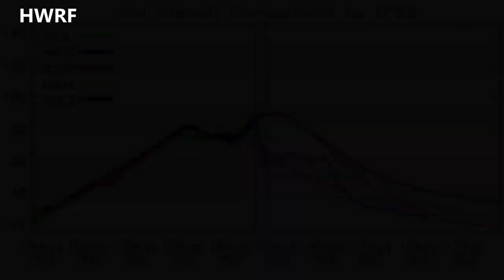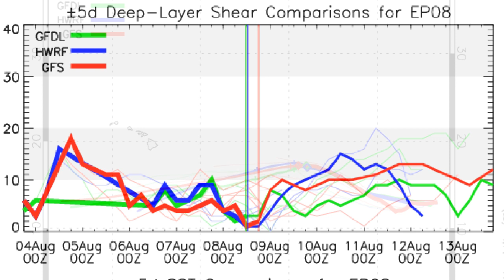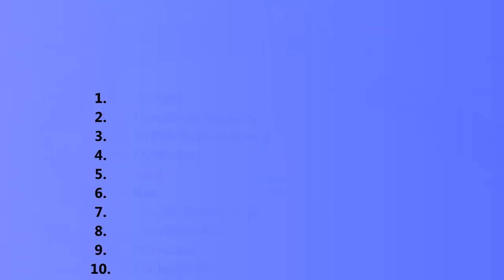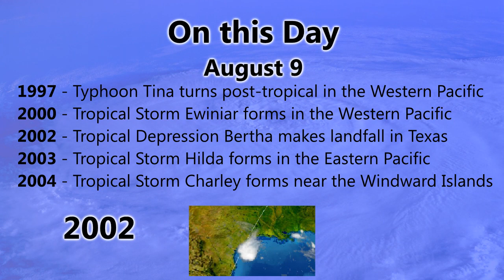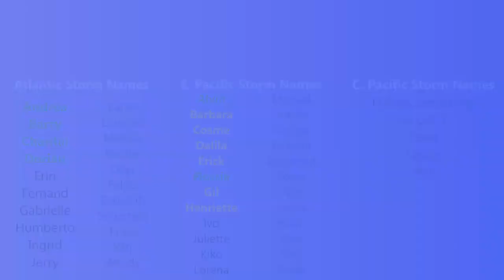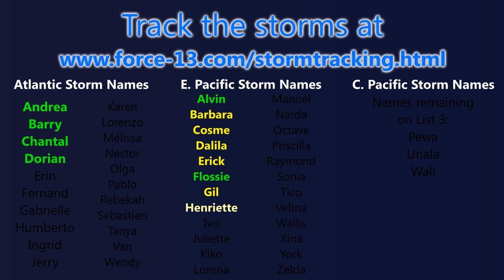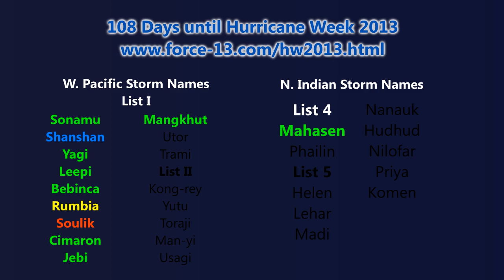TWB #58 - Henriette; Storm forming in W. Pac - Aug 9, 2013